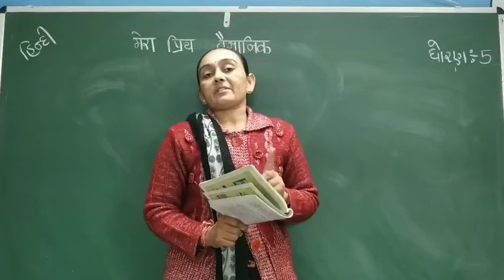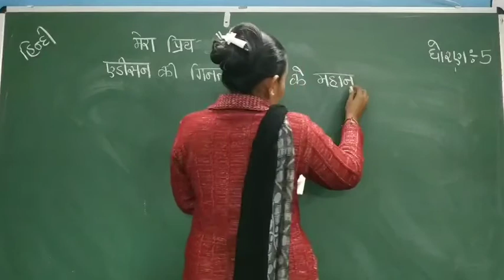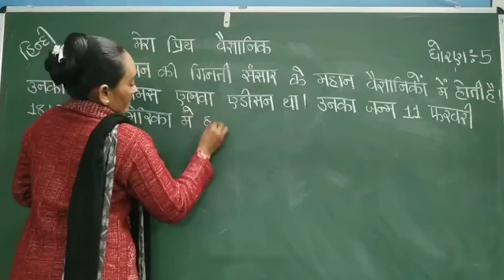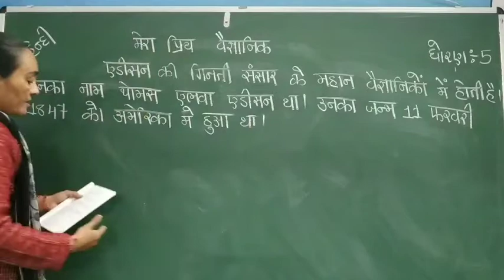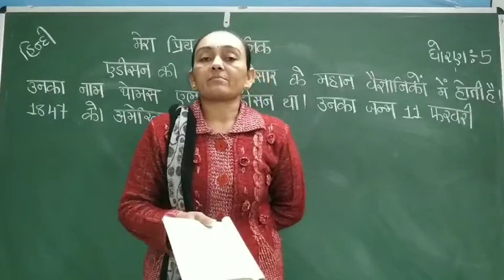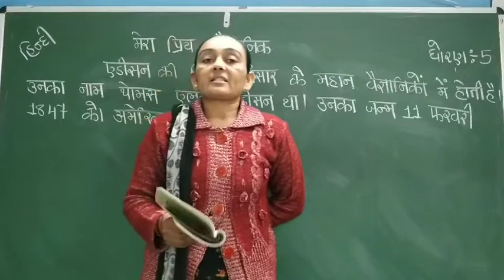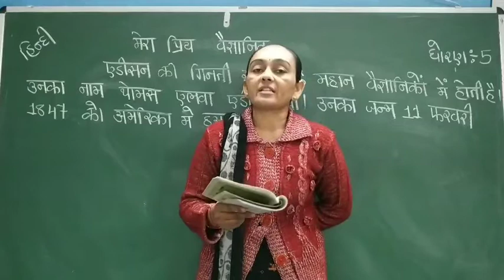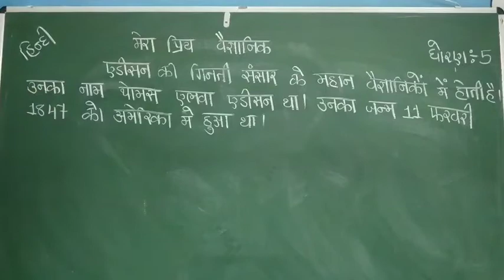ધોરણ :-૫ વિષય:- હિન્દી નિબંધ ( દક્ષા મેડમ)